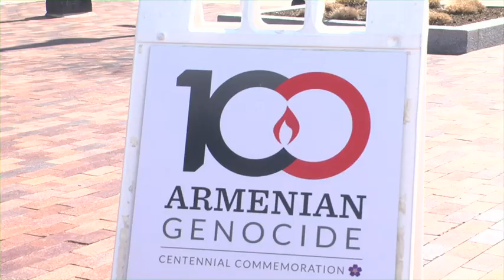Sen. Markey: Call it genocide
Massachusetts Senator Ed Markey publicly pressured President Obama to call the mass killings of Armenians in 1915 a "genocide". It was a campaign promise the President made but has yet to deliver.